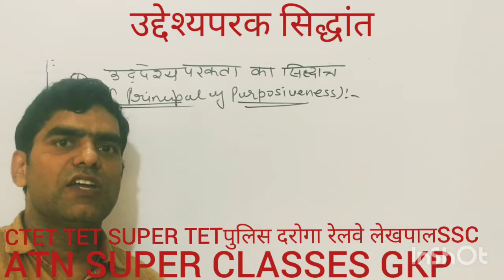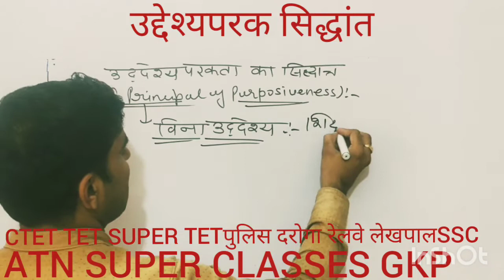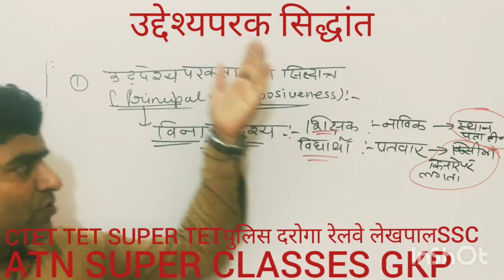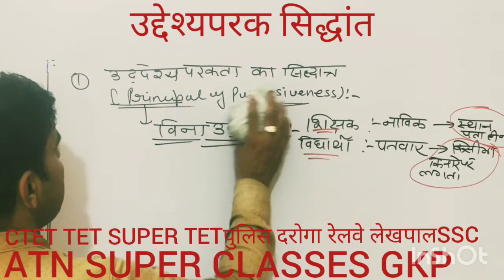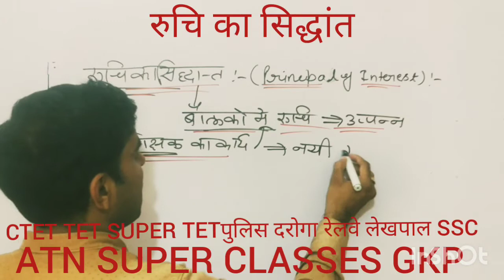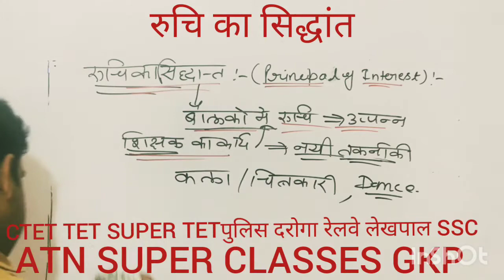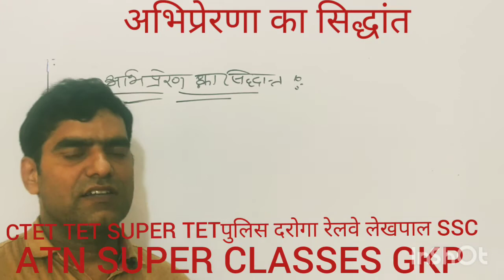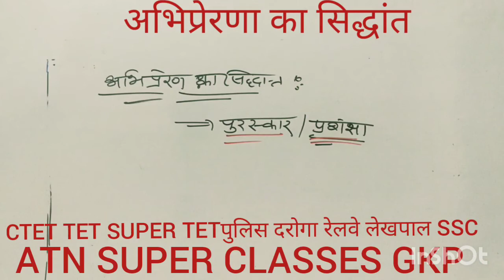मनोविज्ञान (psychology) उद्देश्यपरक सिद्धांत अतिमहत्त्वपूर्ण है